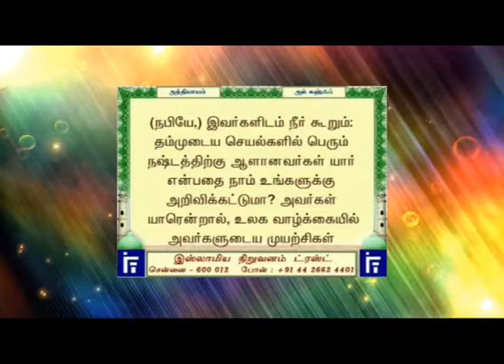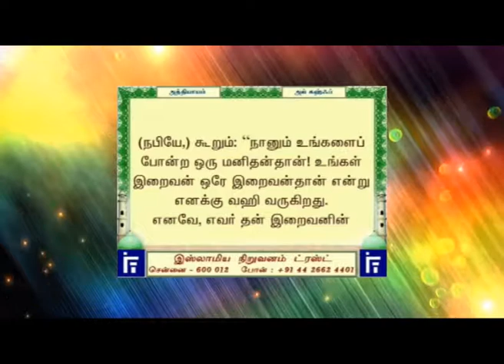CHAPTER 18 SURAH KAAF JUST TAMIL TRANSLATION WITH TEXT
Note: If you find any mistake in Quran translation then comment the verse number and point out the time of mistake in video. This translation video work is done by non-tamil person so there is possible mistakes.